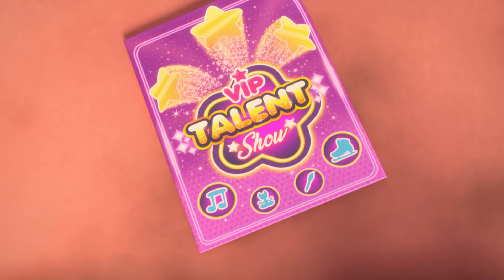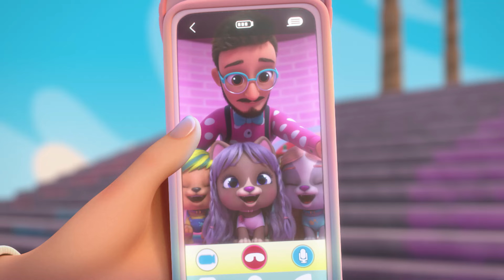⭐️💖 SAVANNAH 💖⭐️ VIP PETS 🌈 HAIRSTYLES 💇🏼‍♀️ Full Episodes ✨ For KIDS in ENGLISH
⭐️💖 She has a bit more reserved and boho compared to the others. Her advice to participants in the Talent Show is always has a more critical but constructive for the contestant to be better next time. Apart from being a singer, she is passionate about fashion and make-up.  💖⭐️

🌈💇🏼‍♀️ Enjoy amazing adventures with your new favourite friends: the VIP Pets! The coolest pets with a passion for hair! Join them to have thousands of adventures together: go to shows, exhibitions, skate and enjoy many other great surprises that await for you in the VIP Pets world. Together you can also visit Fabio & Fabia’s Hair Salon to get an exciting new look: new hair, let’s dare! Don’t miss the new episodes of VIP Pets in English and don’t forget that no one can stop us because we are together!